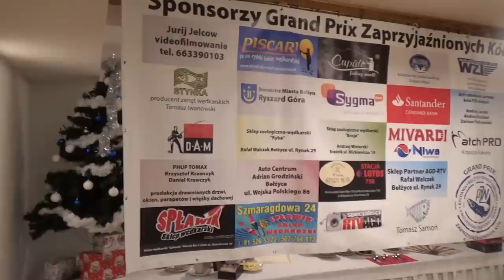Grand Prix wstęp podsumowania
Grand Prix wstęp podsumowania roku 2015. Miejsce: Stary młyn Bęłżyce. Grand Prix Zaprzyjaźnionych kół Bychawa, Bełżyce, Opole Lubelskie, Chodel, Annopol, Poniatowa.